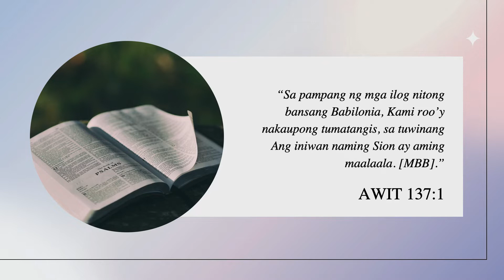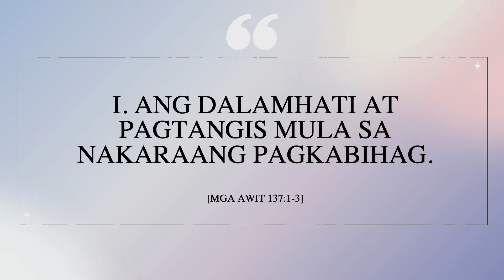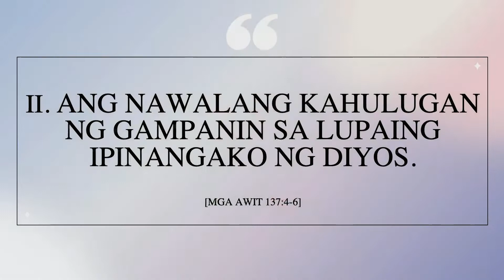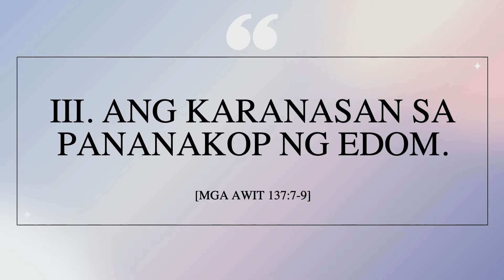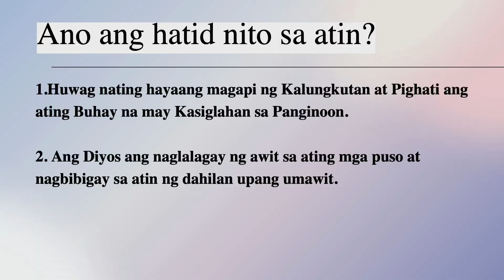Every Day God - Day 667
Day 667 – Ang Buhay sa Kawalan Subalit Umaasa sa Diyos
Psalm 137:1
Sis. Miguela Dela Cruz

Today God is seen by the Psalmist as the Great Lord Almighty whose mercy and forgiveness are sought by His exiled people singing their mournful song in this psalm. This mournful song of the exiles puts its readers on the shore of one of Babylon’s mighty rivers more than likely Euphrates as the whole of Israel saw themselves nothing compared to the mighty river.  There the exiled people of Israel sat down and wept as they remembered Zion.